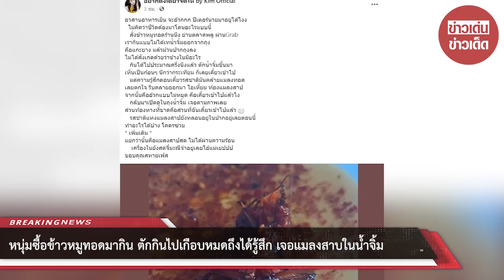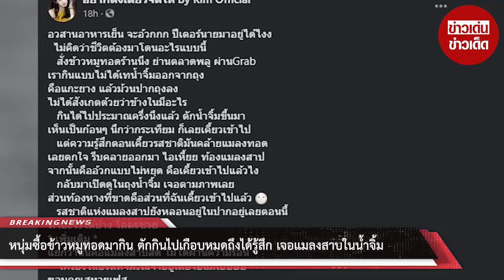หนุ่มซื้อข้าวหมูทอดมากิน ตักกินไปเกือบหมดถึงได้รู้สึก